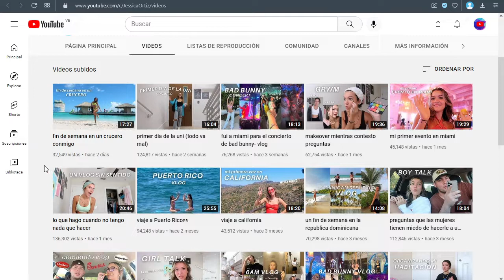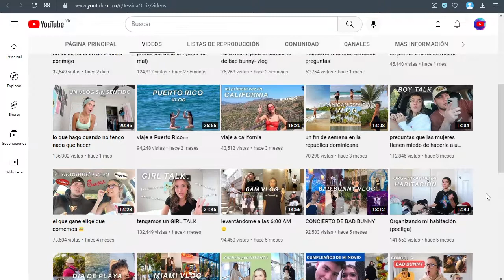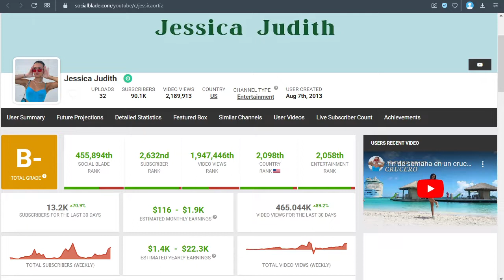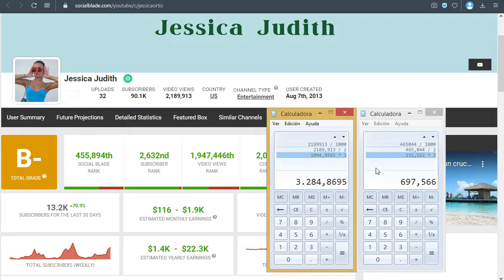✅🤑🔥🚀 JESSICA JUDITH CUANTO DINERO GANA EN YOUTUBE | CUANTO SE GANA EN YOUTUBE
✅🤑🔥🚀 JESSICA JUDITH CUANTO GANA EN YOUTUBE | CUANTO SE GANA EN YOUTUBE